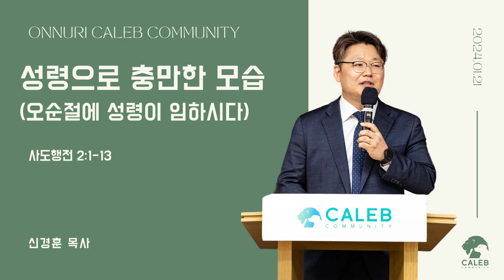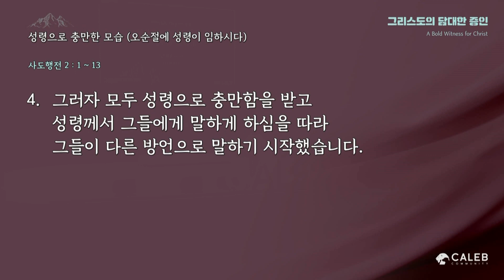“성령으로 충만한 모습 (오순절에 성령이 임하시다)” (사도행전 2:1-13) | 2024년 1월 21일 | 온누리교회 갈렙 청년부 | 신경훈 목사 설교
“성령으로 충만한 모습 (오순절에 성령이 임하시다)” (사도행전 2:1-13)
- 온누리교회 갈렙 청년부 | 신경훈 목사 설교

일시: 2024년 1월 21일 (주일) 오후 1시 50분
장소: 숙명여고 대강당